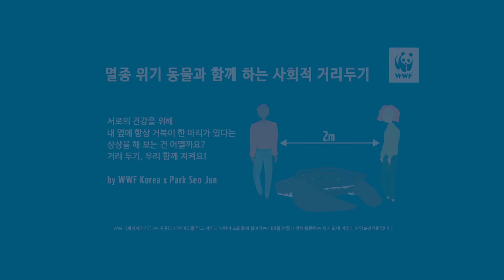[Track 31] 공식팬카페와 콜라보레이션! Seo Jun's Q&A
직접 만나 이야기 나눌 날을 기대하며!

공식 팬카페 박스오피스(PARK's Office)와 함께한
레코드박스 Q&A 그 세 번째 시간!

박서준의 일상기록 31 (ENG SUB)

Record PARK's(레코드박스)는 전 세계 WWF 본부가 참여하는
[멸종위기 동물과 함께 하는 사회적 거리두기] 캠페인에 동참합니다.